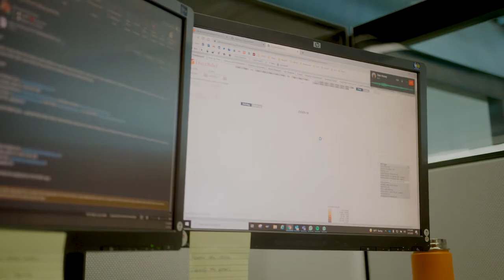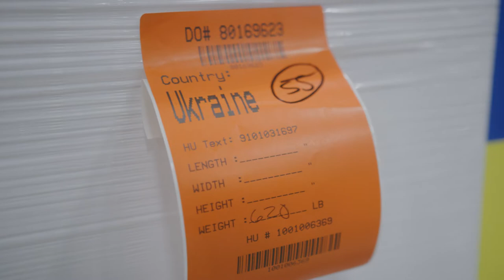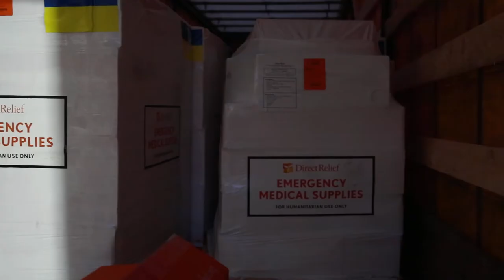Responding to Ukraine: Insights from Direct Relief CEO Thomas Tighe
Direct Relief CEO Thomas Tighe discusses an array of topics related to Direct Relief's response to the crisis in Ukraine including:
-Delivering Aid in Wartime
-The Information Challenege
-Working With Governments
-Goods & Services Relationships